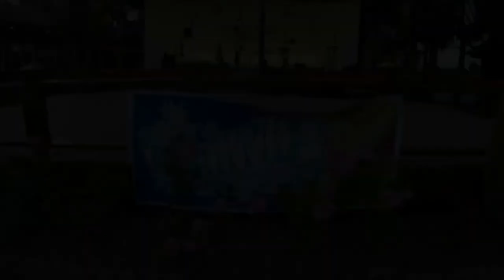Hippies Charcoal Corral 2019